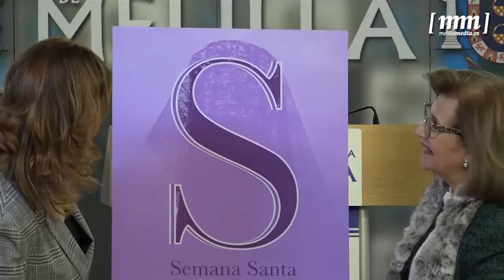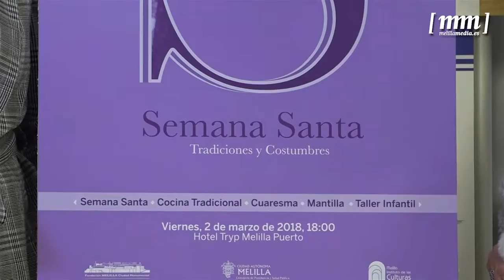Presidencia y Melilla Monumental organizan una charla sobre la Cuaresma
La Consejería de Presidencia va a organizar, en colaboración con la Fundación Melilla Monumental, la iniciativa ‘Semana Santa, tradición y costumbres’ el próximo viernes 2 de marzo, a las 18:00 horas, en el Hotel Melilla Puerto. Se trata de una iniciativa para informar sobre el significado de la Cuaresma, en la que también participa la Vicaría Episcopal de la ciudad.